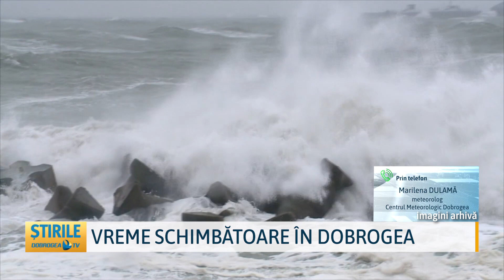Vreme schimbătoare în Dobrogea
Nu scăpăm de ploi și lapoviță, cel puțin pe timpul nopții. În schimb, temperaturile vor crește, dar doar cu câteva grade. Meteorologii nu au vești bune nici pentru sfârșitul acestei săptămâni. Treptat se va reci din nou, iar pe seară vor fi precipitații. Vântul va avea și el intensificări, iar maximele se vor situa între 9 și 15 grade Celsius.